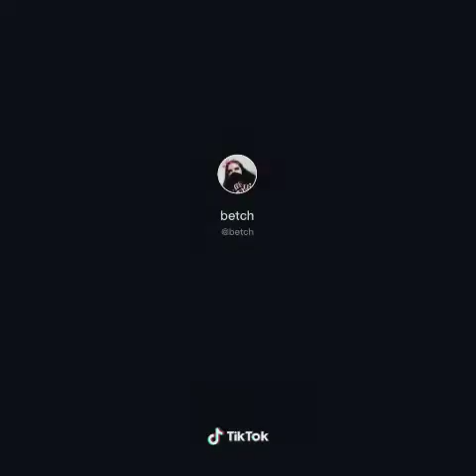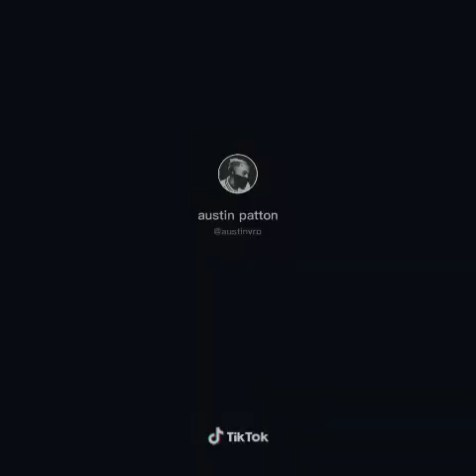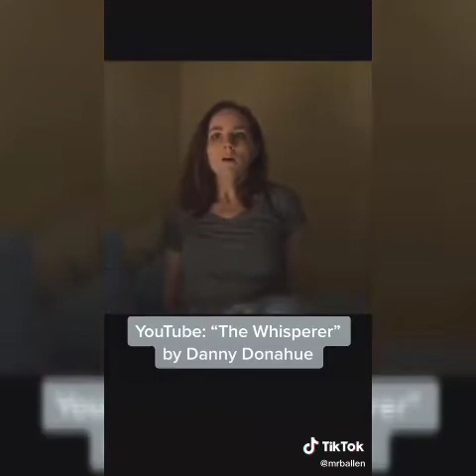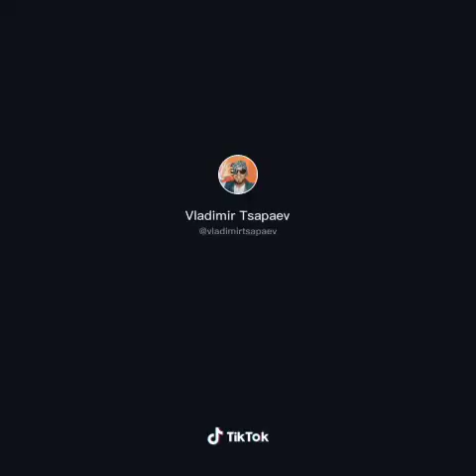Most Scary And Funny Videos on TikTok